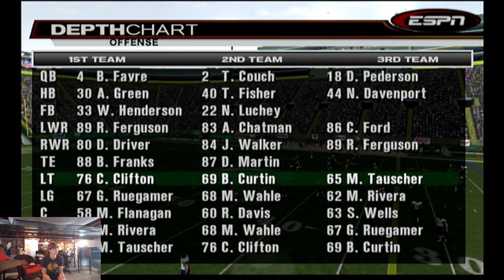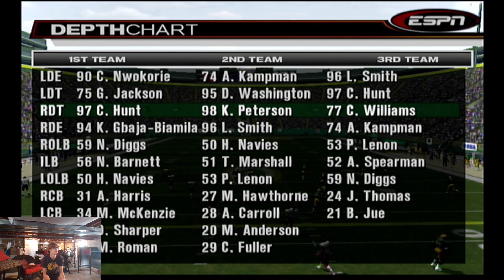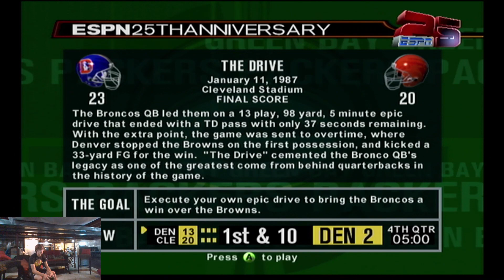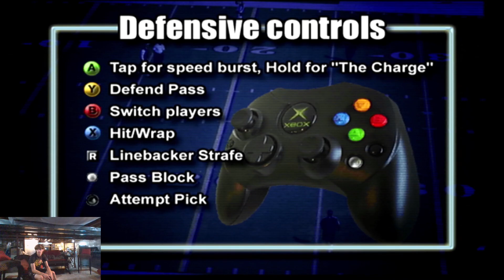Final stream of summer (NFL 2K5)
2nd part of my final summer 2021 Twitch stream.